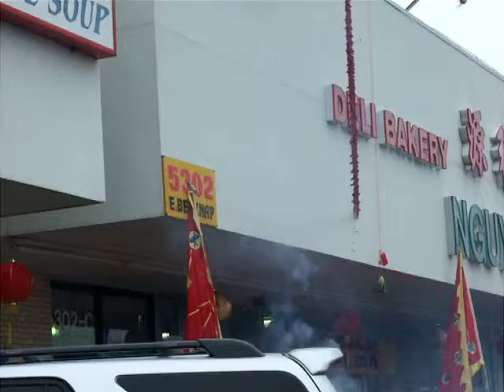Year of the Ox